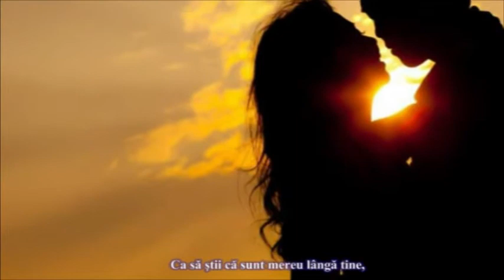petale de suflet ....